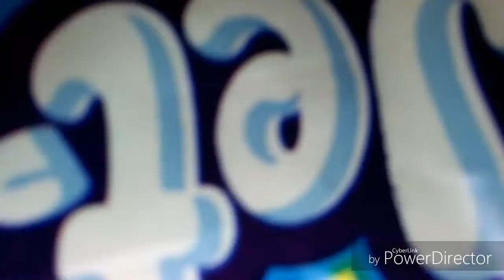I really don't know what life is anymore